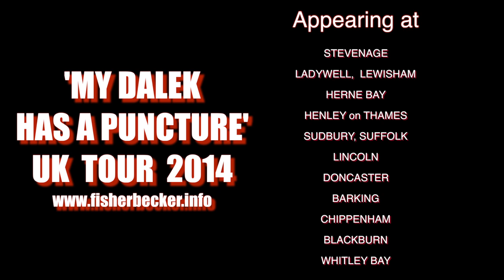'My Dalek Has a Puncture' UK TOUR 2014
Simon Fisher-Beckers acclaimed Tour of My Dalek has a Puncture Returns returns From the USA for a Tour of the UK.

Shot and edited by Guy Press